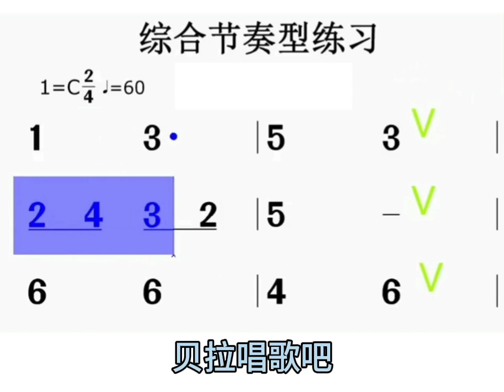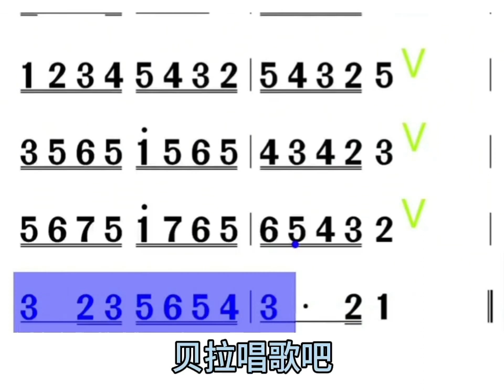五、综合节奏训练，男老师由缓到快教唱简谱，适合零基础朋友学唱